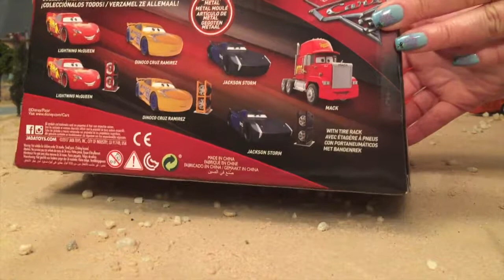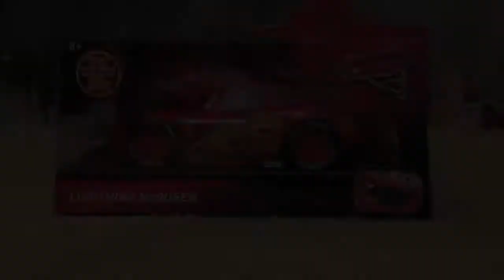Unboxing Lightning McQueen die cast model JADA TOYS review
Hello everyone!
This is our Lightning Mcqueen die cast model from JADA toys tat we found at ToysRus.
It id the model  from Disney Pixar Cars 3 and I think it is of very nice quality.
The paint on the body of the car is really good, is it not sticker.

Jada toys
Toys review
Cars collection
Disney Pixar Cars
Disney toys
toy collector
disney collector
Toy collection
unboxing toys
radiator springs
Disney playsets
Mattel playsets